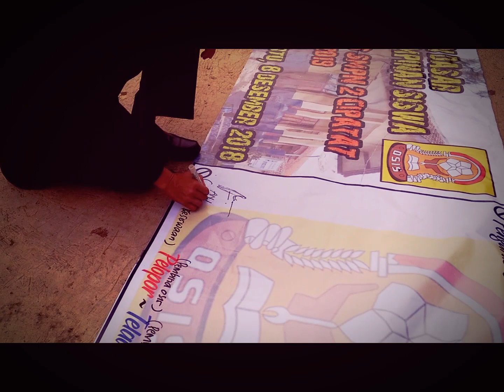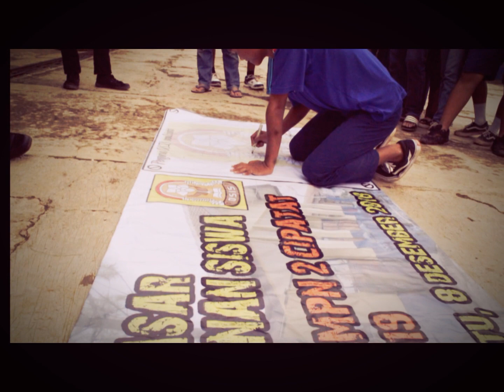LDKS OSIS SMP NEGERI 2 CIPATAT TAHUN 2018